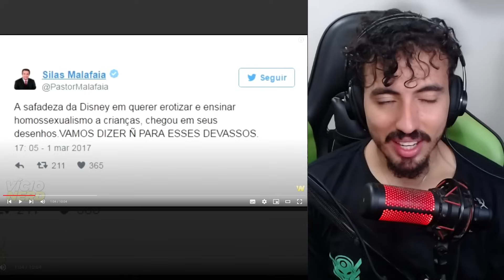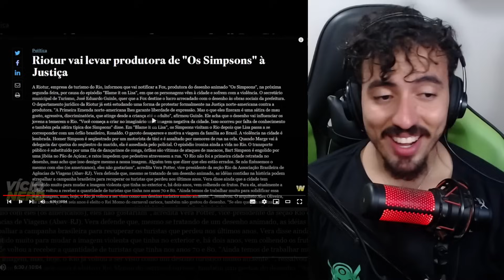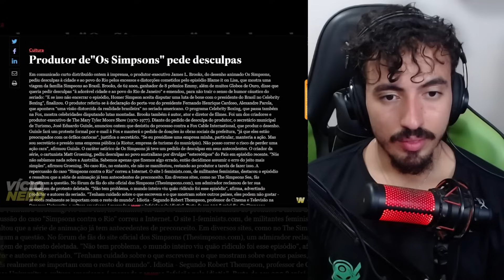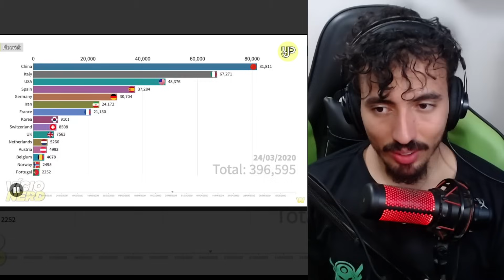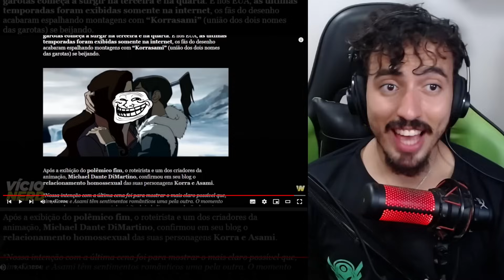AS POLÊMICAS (mais idiotas) dos DESENHOS! 🚫 - Vicio Nerd | Leozin React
Canais: @LeozinReact69 @leozindois2684

Vamos reagir "AS POLÊMICAS (mais idiotas) dos DESENHOS! 🚫 - Vicio Nerd | Leozin React"